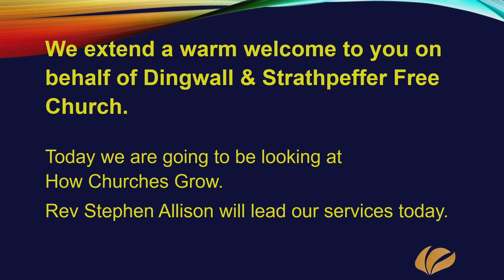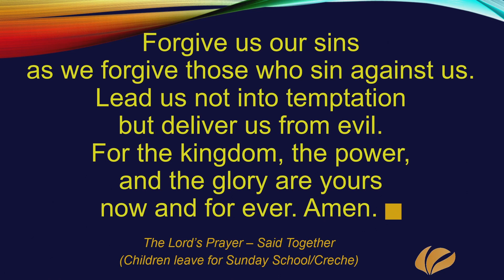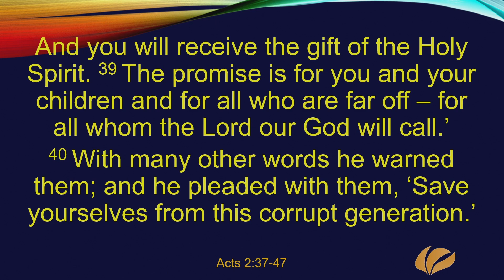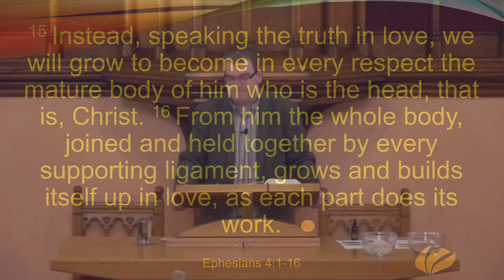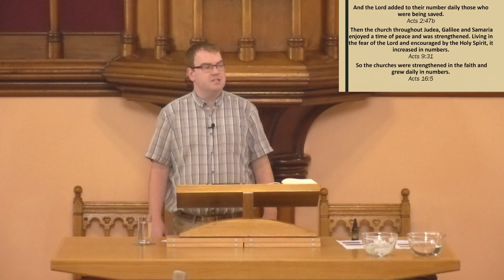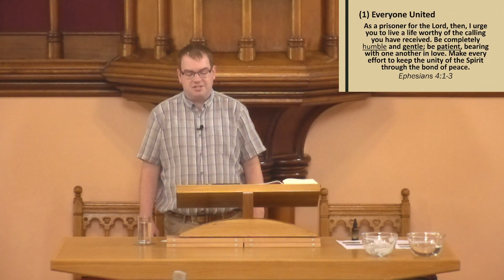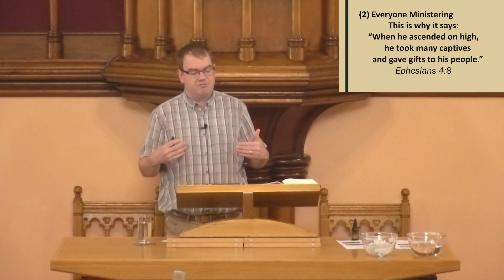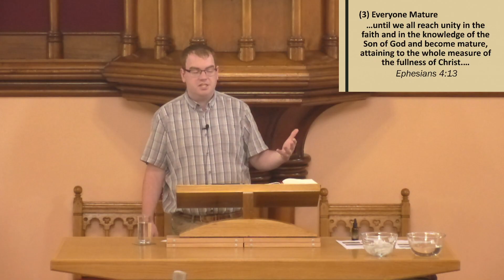Sunday the 5th of September 2021 - Morning Service